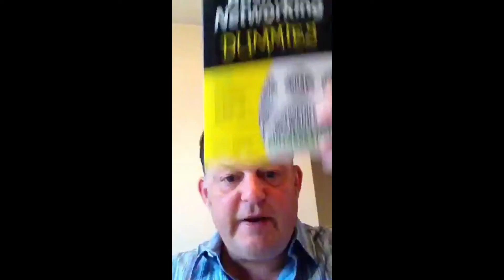Auditing your networking - do you?